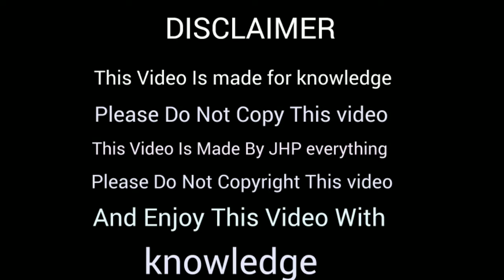वनडे मैच में सबसे अधिक विकेट लेने वाले पांच गेंदबाज || JHP everything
Hi friends,
इस वीडियो में मै आपको वन डे मैच मे सबसे अधिक विकेट लेनेवाले 5 गेंदबाज के बारेमे बताने वाला हु।

5:-

4:-

3:-

2:-

1:-